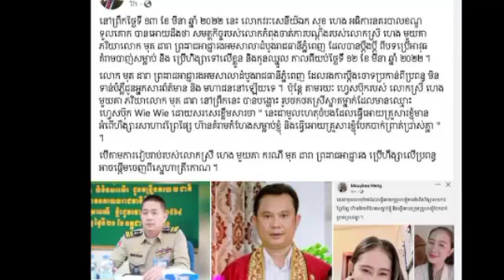ធ្វើដល់អ្នកច្បាប់ហើយហ្នឹង ព្រះរាជអាជ្ញារងភ្នំពេញ វាយប្រពន្ធផ្អើលគេទំាងយប់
ធ្វើដល់អ្នកច្បាប់ហើយហ្នឹង ព្រះរាជអាជ្ញារងភ្នំពេញ វាយប្រពន្ធផ្អើលគេទំាងយប់ Phnom Penh Deputy Prosecutor Beats His Wife All Night long.